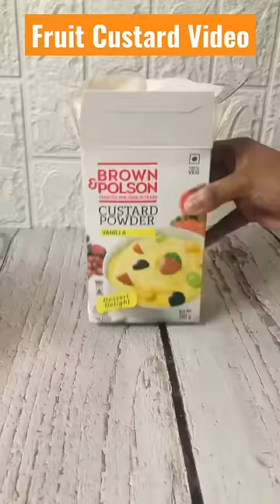How to make Fruit custard| Easy custard making| Brown and Polson Custard Powder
Custard  Recipe

1 Litre of milk
5 Tbsp of custard powder
8 Tbsp of sugar
1 tsp of vanilla essence
Pinch of salt
Fruits- Banana, Apples, Pomegranate, Green grapes
Chopped cashew nuts